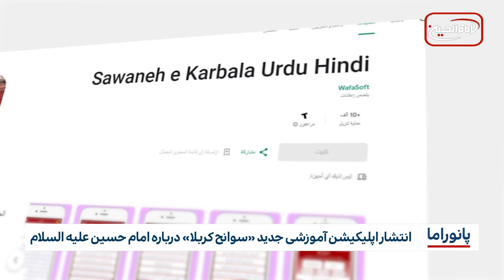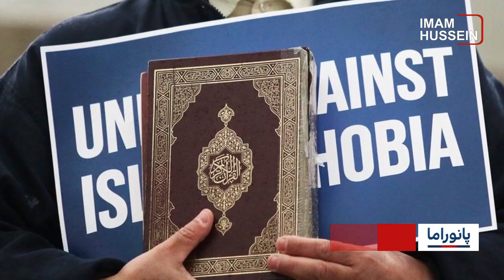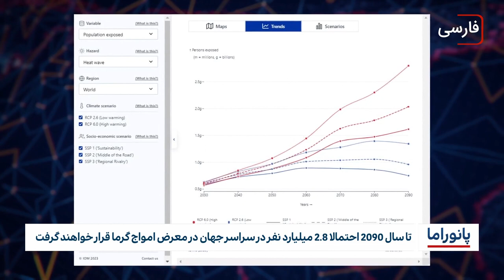خبر پانوراما : چهارشنبه 15 آذر ماه 1402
بررسی موضوع حمل و نقل زائران در  سلسله جلسات چشم انداز اربعین ۲۰۳۰
-ارائه تسهیلات به زایرین آذربایجانی در عتبات عالیات در عراق
-انتشار اپلیکیشن آموزشی جدید «سوانح کربلا» درباره امام حسین علیه السلام
-آغاز بازسازی پنجره ضریح  قدیمی حرم امام علی علیه السلام
-اسقف اعظم کانتربری: زمان پایان دادن به اسلام هراسی فرا رسیده است
-یوناما» خواهان تامین امنیت شیعیان در افغانستان و تعقیب عاملان رویداد های اخیر شد
-آمار قربانیان فوران آتشفشان مراپی در اندونزی به ۲۲ نفر افزایش یافت
-تا سال 2090 احتمالا 2.8 میلیارد نفر در سراسر جهان در معرض امواج گرما قرار خواهند گرفت